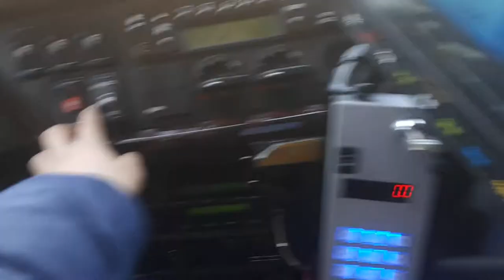푸른교통 부산~울산 시외버스 출입문 폐쇠(설명참고)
부산역 ASMR채널과 부계 만들었습니다